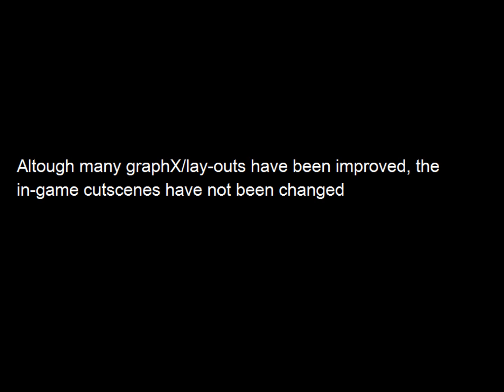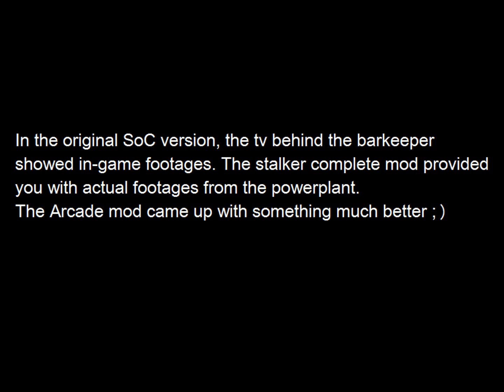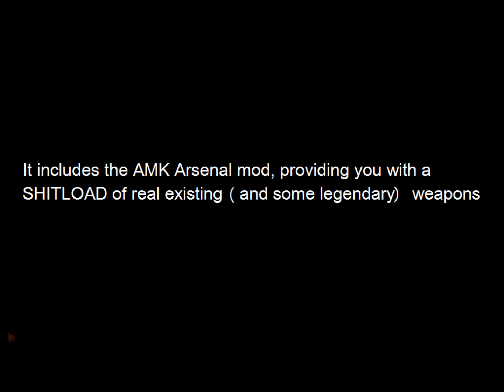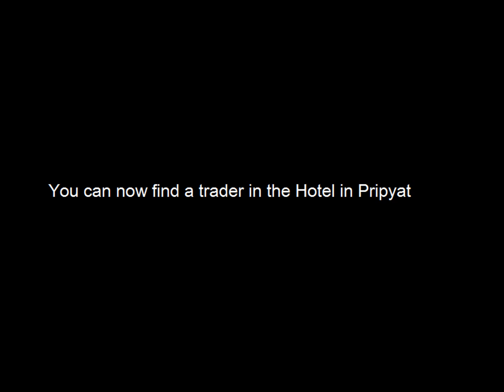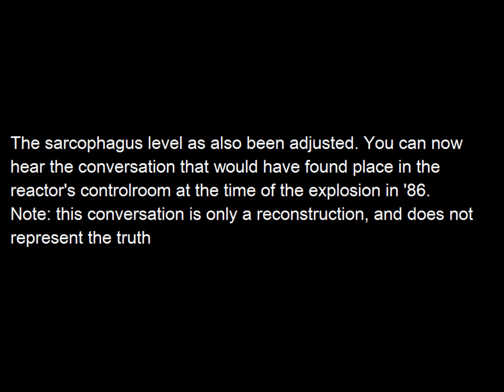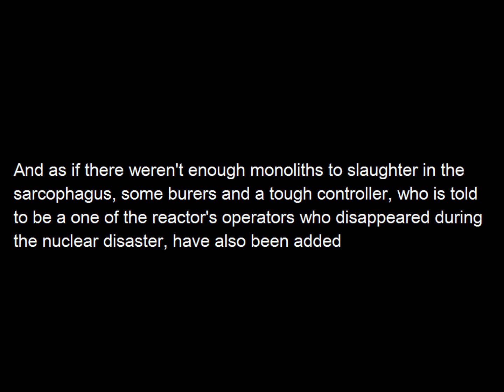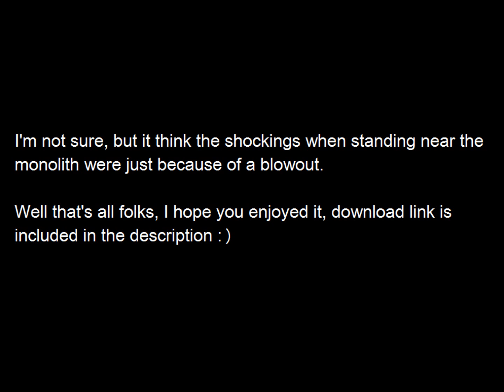S.T.A.L.K.E.R. Shadow of Chernobyl Oblivion Lost Ultimate mod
A mod for Stalker Shadow of Chernobyl. Adds many weapons, artifact recipes and armor. Examples of added weapons are the M134 minigun, HK G36 series, AK series, Famas, AUG, sig Sg, MG3, RPK-74, anyway, a MASS of modern and legendary shooteys.
Important note, this version only works on v1.004!!
If you don't have the 1.004 patch, you can also download it from stalker filefront
The reconstruction of the dialogues in the controlroom came from the BBC documentary 'Surviving Chernobyl'.